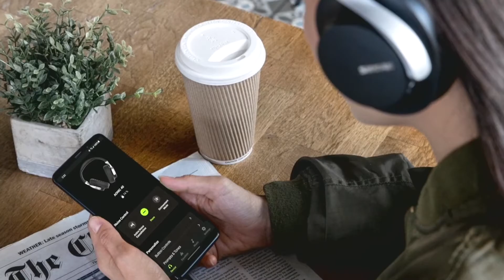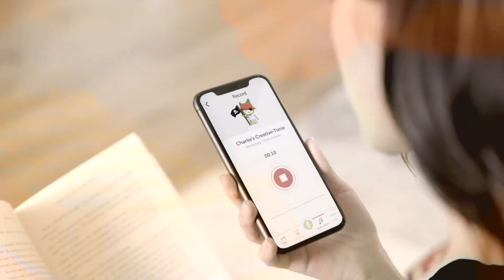CES 2022 Day 2 with Mario Armstrong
The latest in consumer electronics and technology are unveiled every year in early January from CES in Las Vegas! This year’s show started Wednesday, January 5, 2022. CES is the world’s largest annual innovation event and draws thousands of industry professional attendees to witness the next generation of consumer technology from hundreds of exhibitors debuting their new products!

Although the show is not open to the public, Emmy Award Winning TV Host, Media Personality and The Digital Lifestyle Expert® Mario Armstrong and the BestofCES.com website partnered with a few companies below to give us a sneak peek at some of the exciting products people will be able to see and use this year! Check it out!